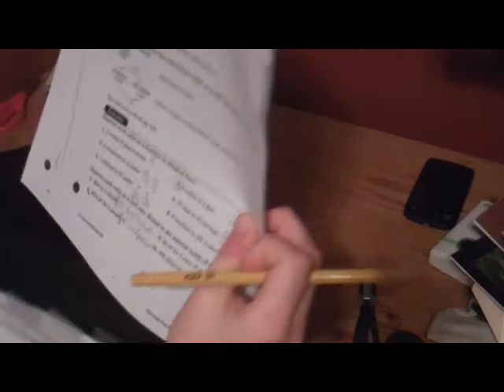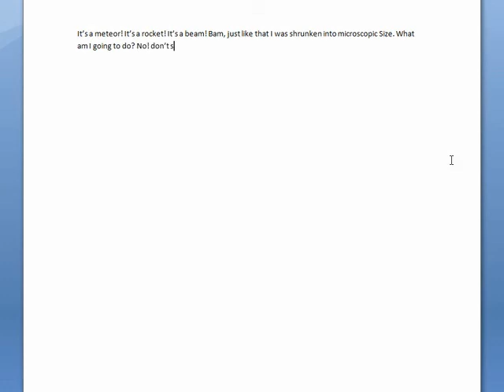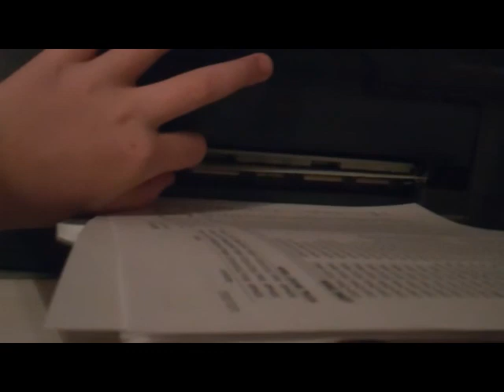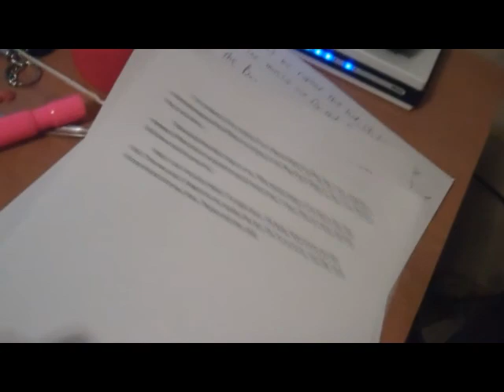HW ep01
I've also started out a new skit/random video channel with my friend brandon.